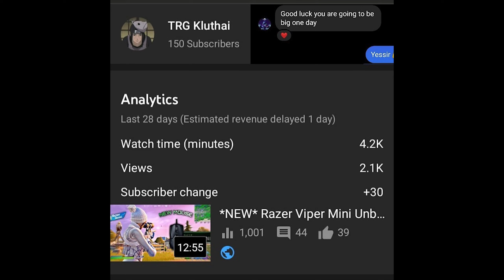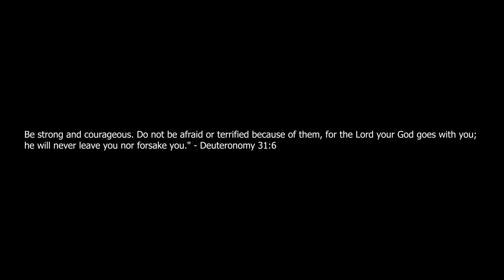Cold ❄ & Changes 💔 | Part 2 (200 Sub Special)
In This Video, I Thank You Guys For Helping Me Reach 200 Subscribers

Song #1: Changes (Remix) - Polo G x Tupac FULL SONG
Song #2: Maroon 5 - Cold ft. Future (Official Music Video)
Song #3: n/a

Games I currently Play: Fortnite / Valorant / Random Games Sometimes

Socials:
Pinterest: @Kluthai-YT I Gaming (follow both if u want)

Peripherals:
SCHOOL KEYBOARD
Razer Viper Mini (upgraded)
60Hz 1920x1080 Monitor (upgraded)
Upgrading soon lol

Specs:
~ Dell Optiplex 7020 MT
~ 4th Gen i5-4570
~ Nvidia GeForce GT 1030 From Zotac
~ 2 TB Hard Drive (Boot + Storage)
~ Upgrading soon